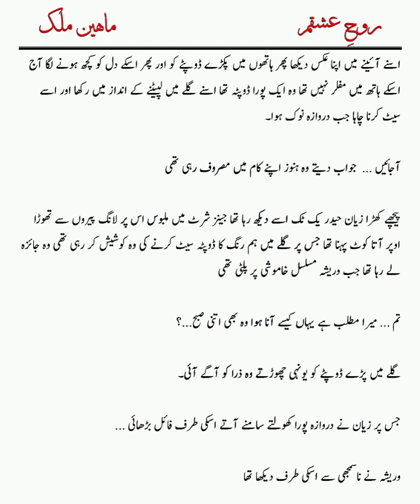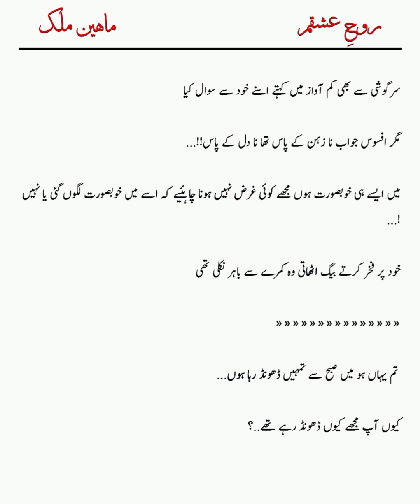Rooh e ishqam| Maheen malik |episode 17 | ziyan ny oraya waresha ko dupata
Rooh e ishqam
Maheen malik
episode 17
ziyan ny oraya waresha ko dupata